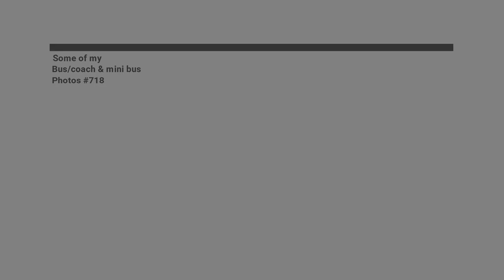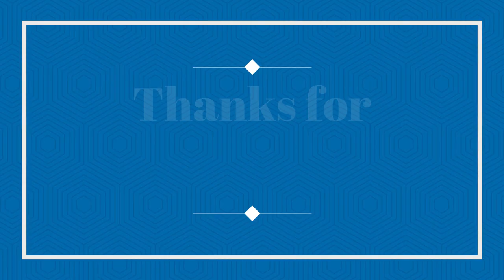Some of my bus/coach & mini bus photos #718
Today we take a look at some of my bus/coach & mini bus photos from June 2023 part 2